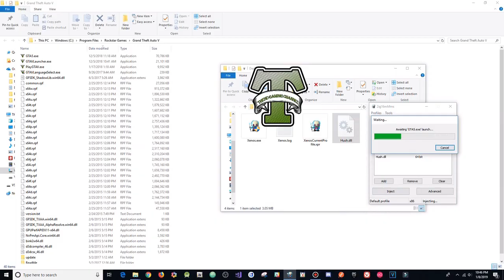GTA 5 Online 1.46 PC Mod Menu - Hush w/ Stealth Money+Hacks(FREE DOWNLOAD)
[DOWNLOADS]

STEAM VERSION && SOCIAL CLUB VERSION:
**Mod Menu:

[CREATOR:  xhardhempus]

Controls:
* = OPEN

[MUSIC]